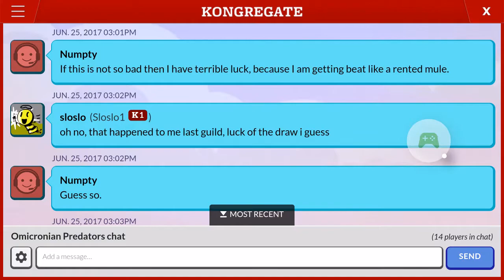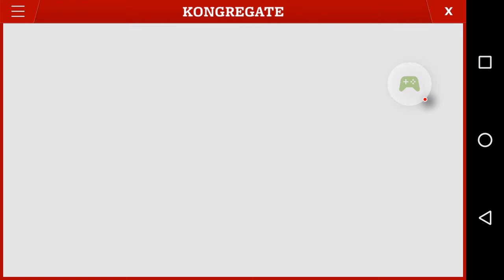2nd June Rumble: Round 10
Went pretty well, until that last game.
 Animation Throwdown: TQFC